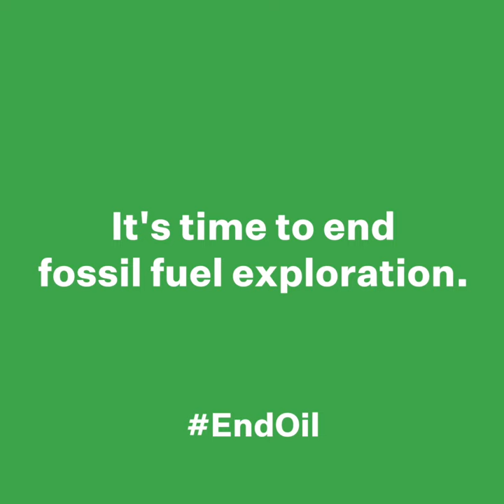Gareth Makes a Splash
Gareth Hughes MP got a little soaked when we asked him to make a short explainer video. 🌊😅